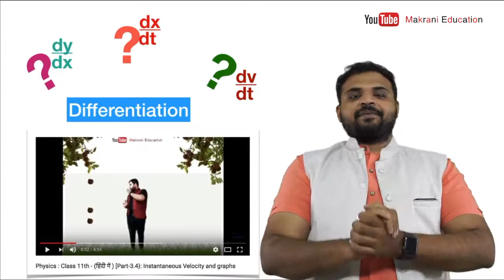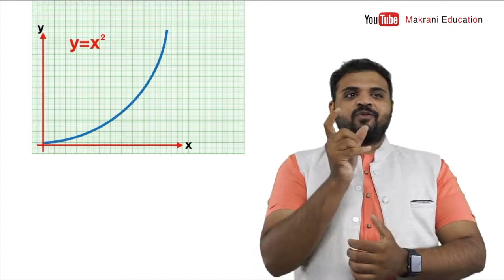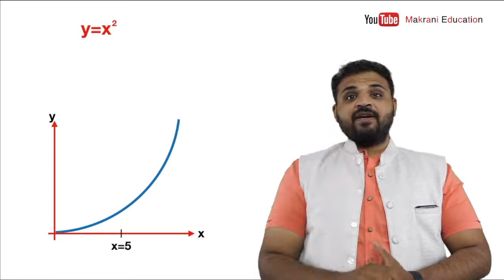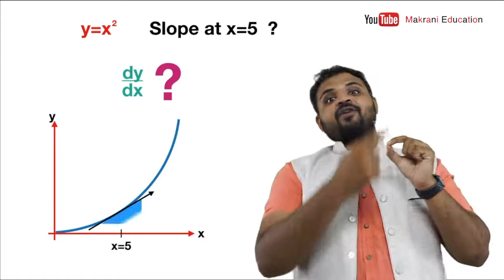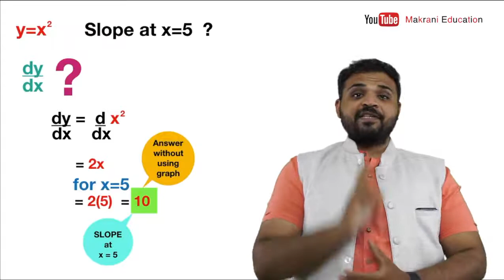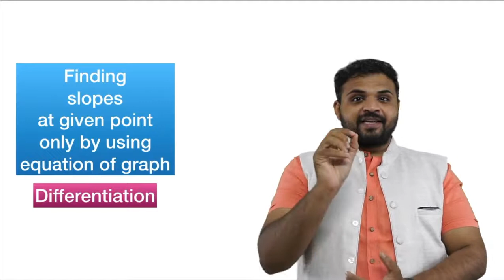Physics : Class 11th - (हिंदी में ) [Part-3.5]: Differentiation - Knowit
KnowIT
Conceptual Physics with animations
By Mufid Makrani